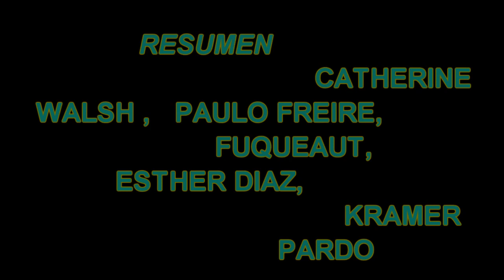Resumen Varios Autores conocimiento epistemologia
CATHERINE
WALSH ,PAULO FREIRE,FUQUEAUT,ESTHER DIAZ,KRAMER,CULLEN,PARDO .
ES MUY AMPLIO ESTE TEMA., SOLO QUE CON ESTE TEXTO QUEREMOS AYUDARTE A ENTENDER UN
POCOMAS SOBRE EL CONOCIMIENTO .
ESTO CORRESPONDE A CONOCIMIENTO DE PRIMER AÑO DEL IFD Nº9 DE CENTENARIO NEUQUEN
PAULO FREIRE ,,CORRESPONDE AL SEGUNDO CUATRIMESTRE DE ESTA MATERIA .,SI NECESITAS EL
PDF LO DEJARE EN LA DESCRIPCION GRACIAS!!!

aqui compartiremos videos donde aprenderas hacer cosas para alivianar el volsillo  musica carpinteria y diversos oficios